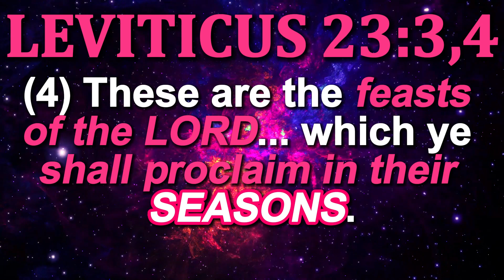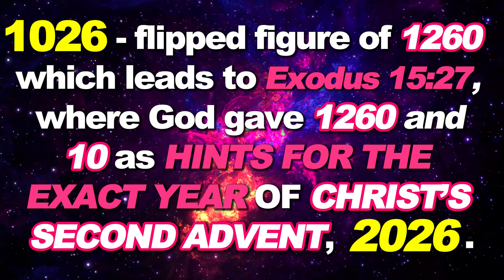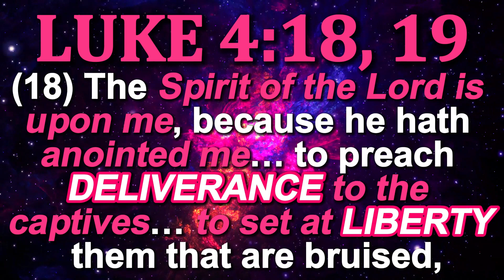2026, THE 120 JUBILEES IN 6,000 YEARS